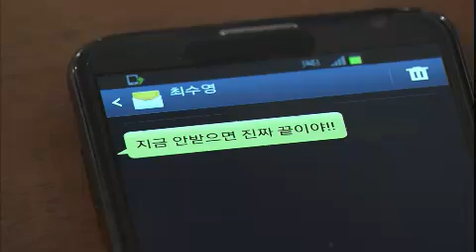일말의 순정 - Pure love EP09 # 003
Title : Pure love (EP09)
"연애시대"
Showtime : Monday-Friday 7:45 p.m. 2013/02/28

순정 say.
아빠가 달라졌다. 안하던 운동도 하고, 차 방향제도 새로 바꿔 놨다. 용돈도 두둑해지고, 심심하다고 날 귀찮게 하지도 않는다. 오호.. 이건 필시 여자 친구가 생겼다는 증거! 그래, 아빠도 언제까지 혼자일 순 없으니까. 부디 아빠의 연애가 오래오래 지속되길.. 제발!!

선미 say.
하 선생님이 연애를 시작했다. 셀카를 찍더니 상대방에게 포토 문자를 보낸다. 뭔가 싱그러워 보여 나도 셀카를 찍었다. 그리고 깨달은 게 있다. 20대와 40대의 연애에는 큰 강이 있다는 걸..